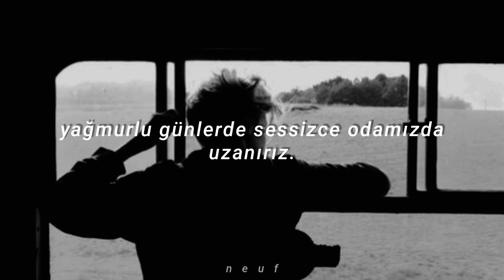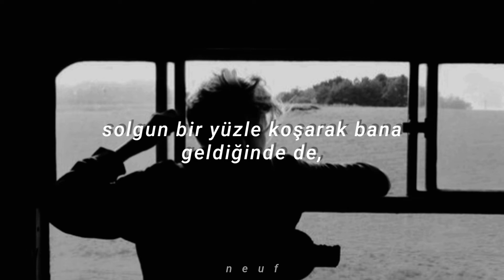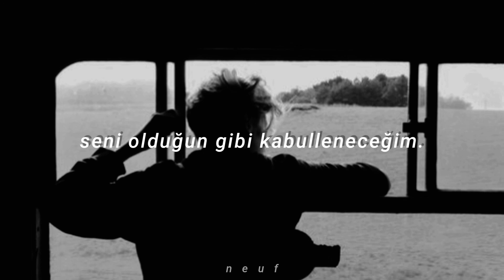black skirt - everything [türkçe çeviri]